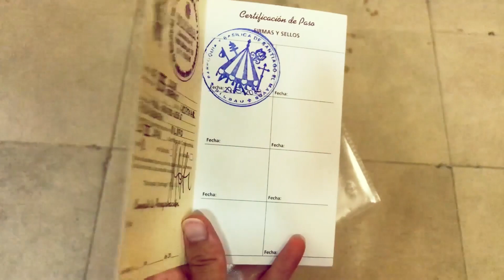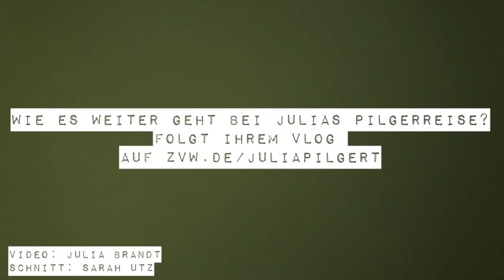Julia pilgert - Teil 11: Schlafplatz-Suche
Etappe 10 von LLanes nach Ribadesella: Zusammen mit Mit-Pilgerin Agathe ist Julia unterwegs nach Ribadesella. Julias Wade schmerzt von der ungewohnten Anstrengung der vergangenen Tage. Ausruhen wäre gut - doch in dem Pilgerort sind die Betten in den Herbergen schon ausbgebucht. Alle? Nicht ganz.

18 Jahre alt und gerade fertig mit dem Abi - Julia weiß noch nicht, was sie nun mit ihrem Leben anfangen soll. Um sich Gedanken ihre Zukunft zu machen braucht sie Zeit für sich. Deshalb packt sie ihre Sachen und macht sich ganz alleine auf den Weg nach Spanien. Sie läuft den Jakobsweg auf dem Camino del Norte und nimmt uns in ihrem Video-Blog mit.